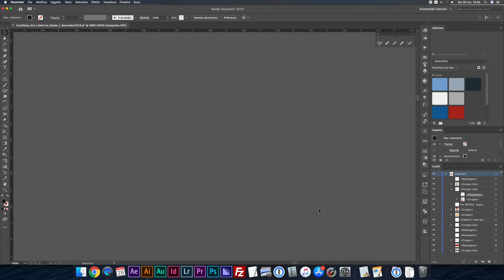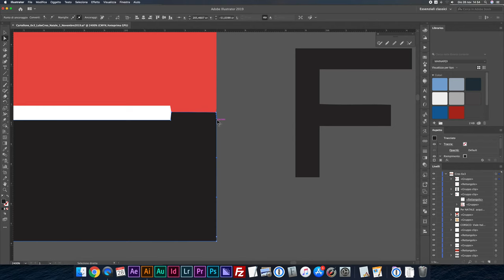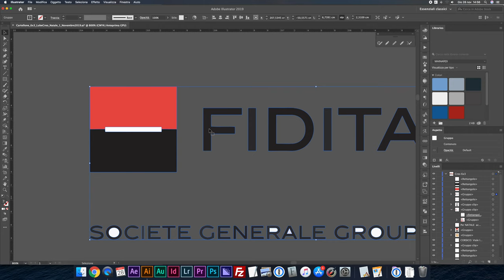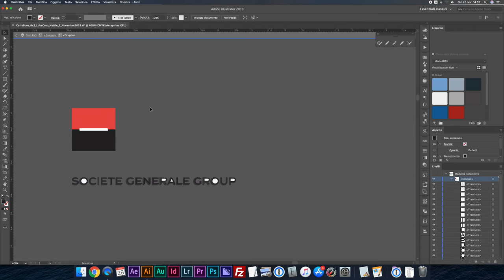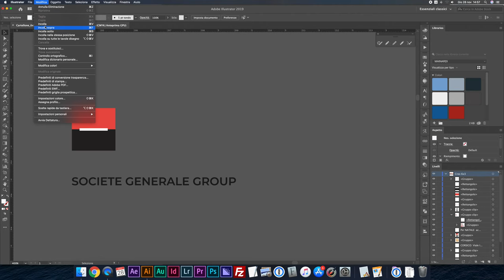Ottenere un logo vettoriale dal jpg